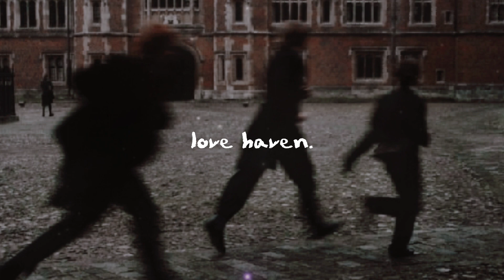ditto - newjeans | slowed + reverb + rain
stay in the middle like u a little